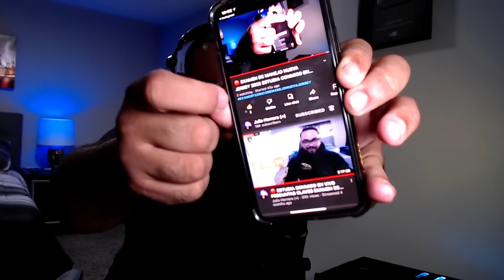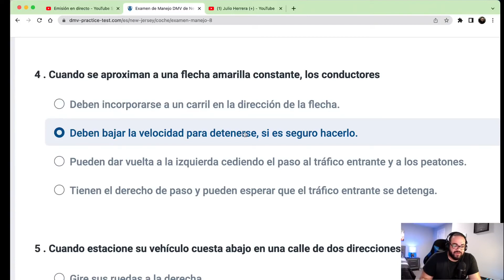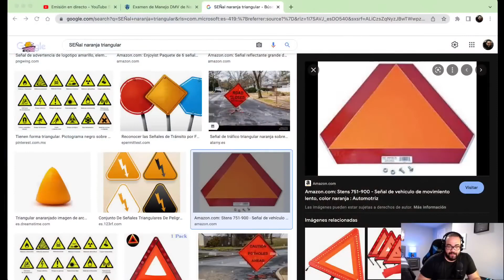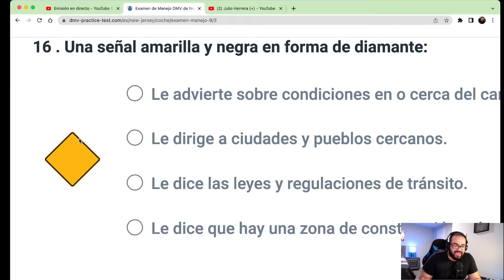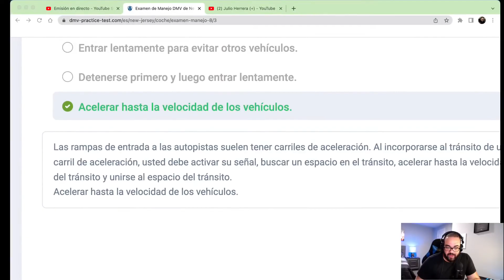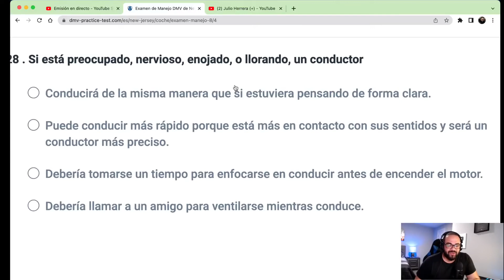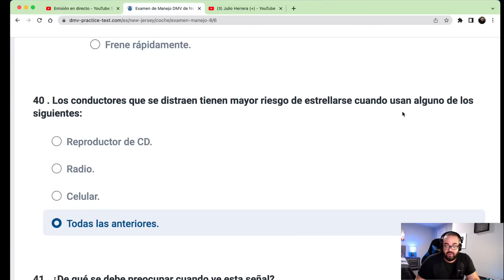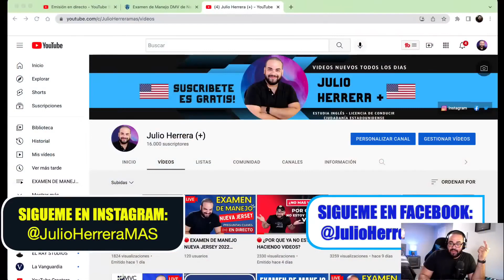🔴 EXAMEN DE MANEJO NUEVA JERSEY 2022 ESTUDIA CONMIGO EN VIVO PREGUNTAS CLAVES #8